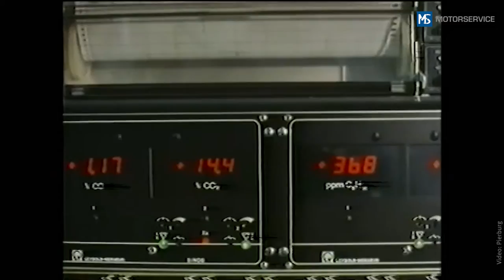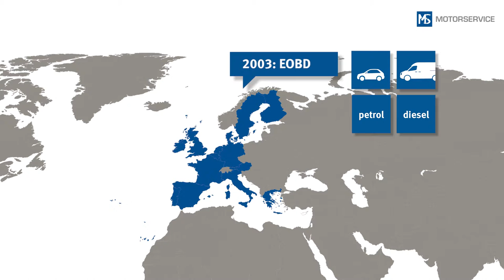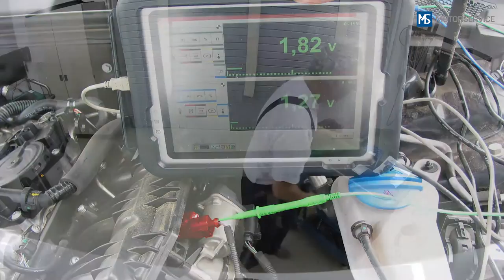Pierburg | OBD-1 by GÖHRUM Fahrzeugteile GmbH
Pierburg-Produkte ergänzen unser Produktprogramm in den Bereichen Luftversorgung, Schadstoffreduzierung, Kraftstoffversorgung, elektrische Ventile, Vakuumpumpen und elektrische Wasserpumpen.

- Die Business Unit Actuators (Aktuatoren) stellt qualitativ hochwertige Drossel- und Regelklappen sowie unterschiedliche Aktuatoren für die globale Automobilindustrie her.
- Die Business Unit Automotive Emission Systems (Schadstoffreduzierung) bietet innovative Technologien für die Abgasrückführung wie AGR-Kühler-Module, Kompakt-AGR-Ventile, elektrische Abgasklappen und Sekundärluftpumpen.
- Die Business Unit Pump Technology (Pumpen) bietet eine hohe Systemkompetenz und ein breites Spektrum an Pumpen in Einsatzbereichen wie Öl, Vakuum und Kühl-Sytemen für alle Motor- und Kühlanwendungen.
- Die Business Unit Solenoid Valves (Magnetventile) ist weltweiter Markt- und Innovationsführer bei elektrischen Schubumluftventilen und bietet darüberhinaus hochwertige Hydraulikventile, Kühlmittelventile sowie elektropneumatische Wandler.

EIN TEIL DES ERFOLGS:
- Handelstreue
- klare Sortimentspolitik

GÖHRUM Fahrzeugteile GmbH
Ulmenstr. 19
71069 Sindelfingen